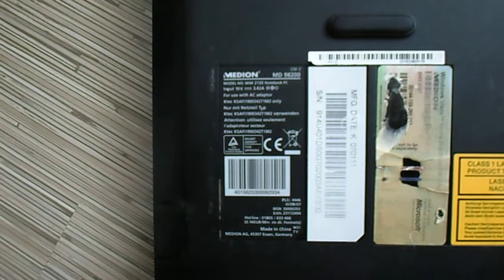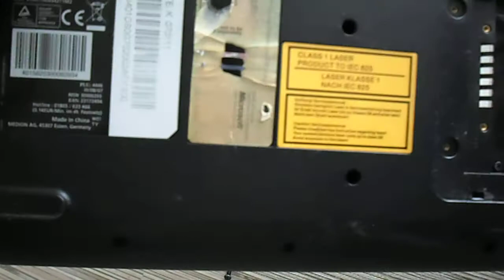Medion 98000 Disassemby and Change Pasta